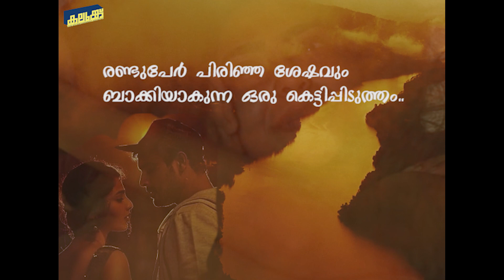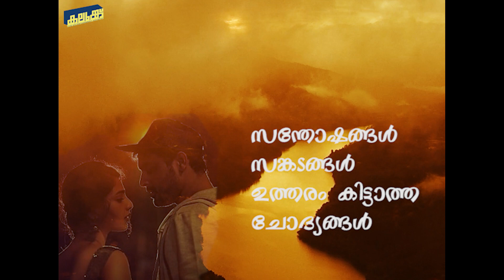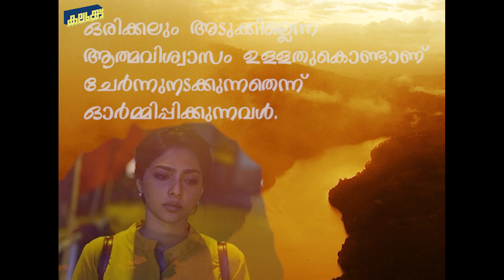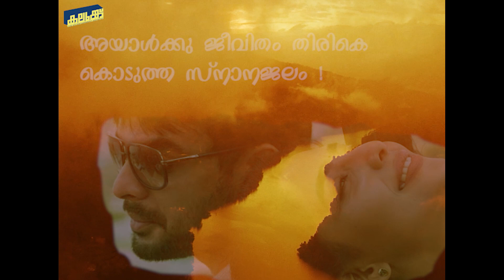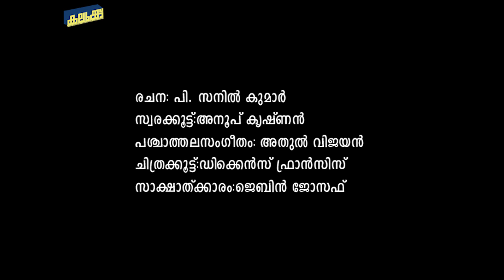Mayanadhi / P Sanil kumar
മായാനദി..  ജീവിതത്തിൻ്റെ കാട്ടരുവി
രചന: പി. സനിൽ കുമാർ
സ്വരക്കൂട്ട്: അനൂപ് കൃഷ്ണൻ
പശ്ചാത്തലസംഗീതം: അതുൽ വിജയൻ
ചിത്രക്കൂട്ട്: ഡിക്കെൻസ് ഫ്രാൻസിസ്
സാക്ഷാത്ക്കാരം: ജെബിൻ ജോസഫ്